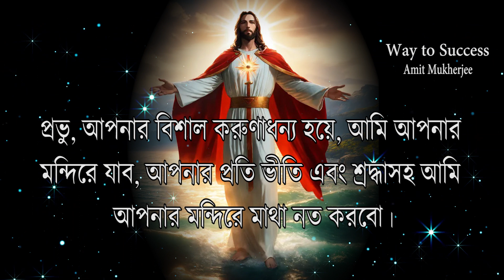Prarthana | প্রার্থনা | Bengali Prayer // প্রভু যীশুর কাছে প্রার্থনা // Amit Mukherjee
Meditation Music for Positive Energy - Relax Mind Body, Clearing Subconscious Negativity & Blockages